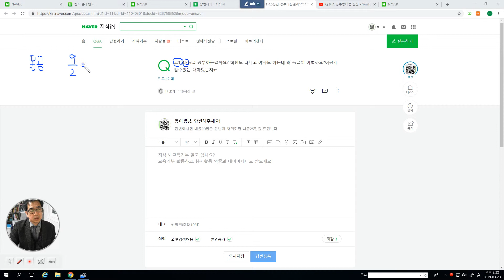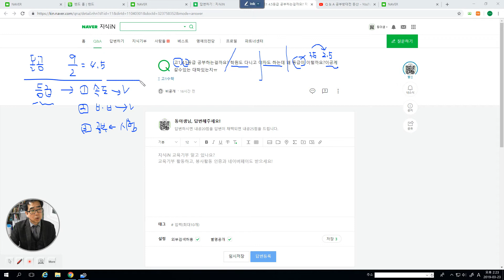3433 [ 몰공 ] 고1 4.5등급은 왜 이런 등급이 나오나요?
반복된 학습의 단계가 현재의 등급이기 때문입니다. 양이나 속도 그리고 기초와 공부의 방법이 등급마다 유사합니다. 그런 유사한 학습 단계를 올리려고 방향을 잡아 공부하고 인내해야 합니다.